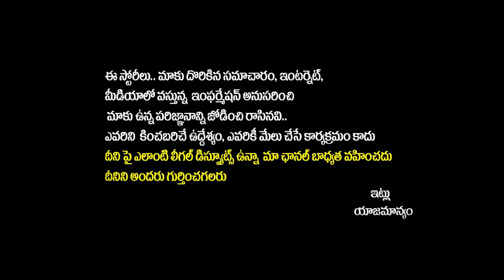KA Paul Strong Warning to Chandrababu | Vizag Steel Plant Privatisation | AP Politics | SocialPost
KA Paul Strong Warning to Chandrababu | Vizag Steel Plant Privatisation | AP Politics | SocialPost Politics